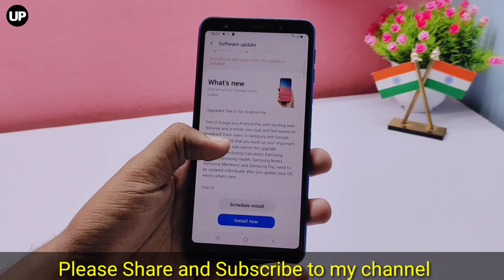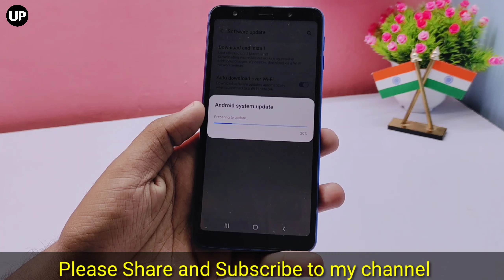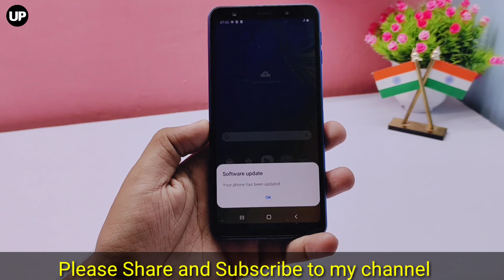Samsung Galaxy A7 2018 New Update Review | A7 Security Patch Update | A7 Me Update Kaise Kare? 2021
Features & details

24+5+8MP triple camera|24MP front facing camera

15.36 centimeters (6-inch) super AMOLED capacitive touchscreen with 2220 x 1080 pixels resolution

Memory, Storage & SIM: 4GB RAM | 64GB storage expandable up to 512GB | Dual nano SIM with dual standby (4G+4G)

Android v8.0 Nougat operating system with 2.2GHz + 1.6GHz Exynos 7885 octa core processor

3300mAH lithium-ion battery

1 year manufacturer warranty for device and 6 months manufacturer warranty for in-box accessories including batteries from the date of purchase

Box also includes: Earphones, Travel Adapter, USB Cable, Ejection Pin and User Manual